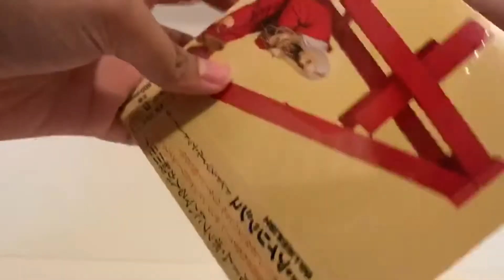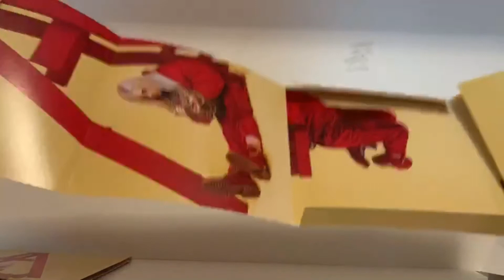Billie Eilish : dont smile at me japan edition (Unboxing)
Billie Eilish dont smile at me japan edition